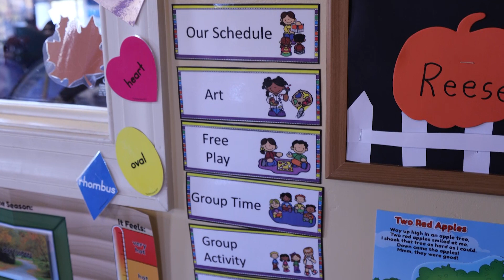SUMMIT VIEW 10.16.20 Teacher Edition